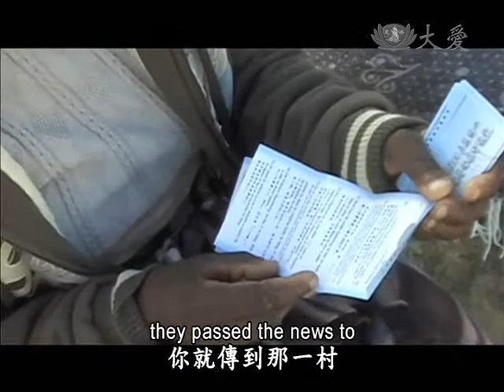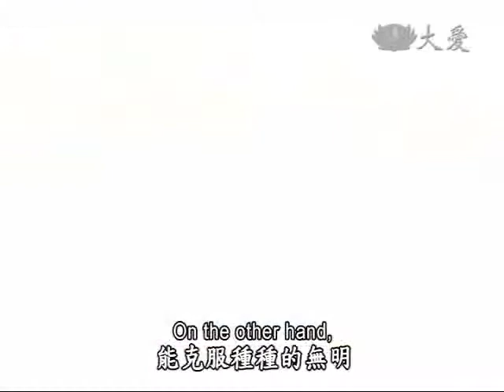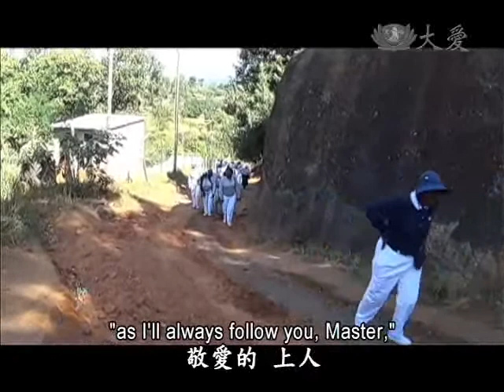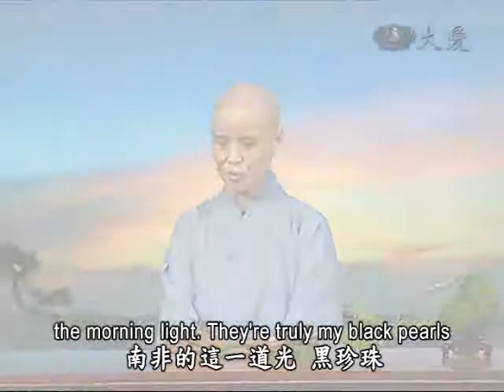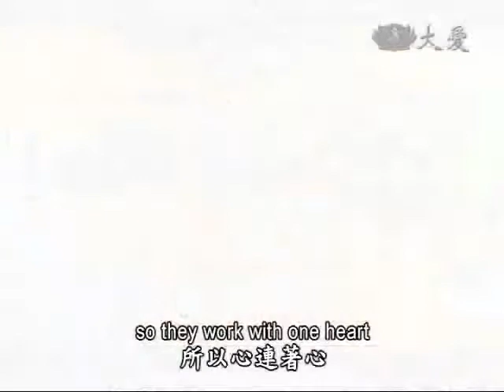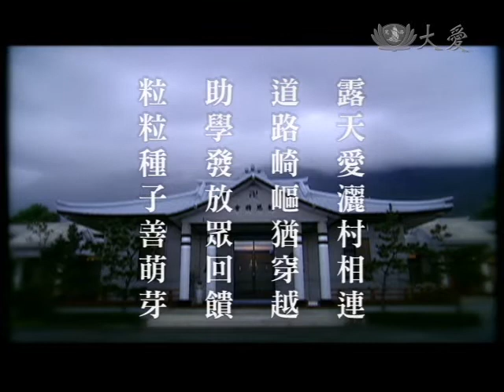2014.06.06 Inspiring People to Help One Another with Love